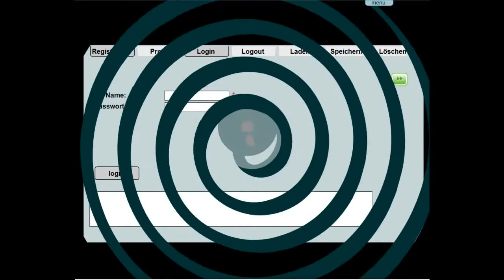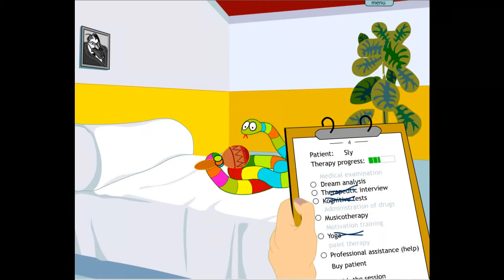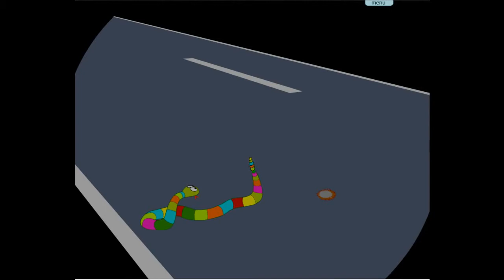Die Anstalt Curing Sly